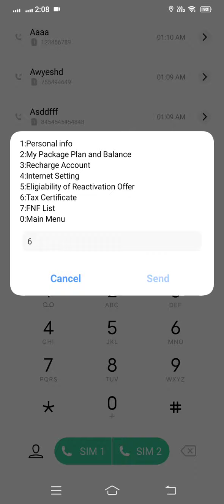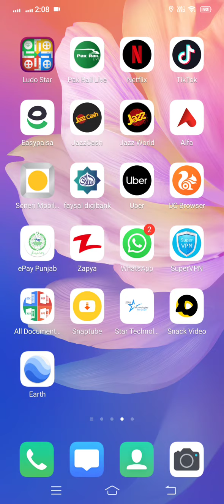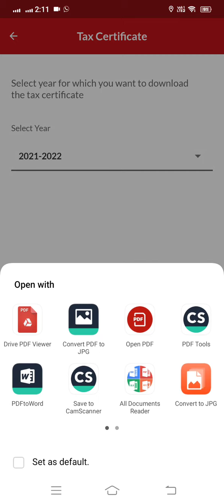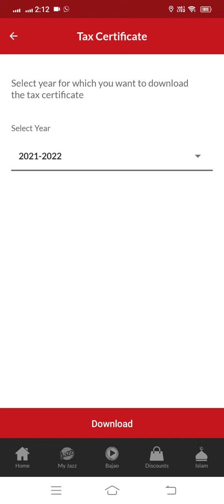HOW TO DOWNLOAD YOUR JAZZ TAX CERTIFICATE | 2022 | THROUGH JAZZ WORLD APP